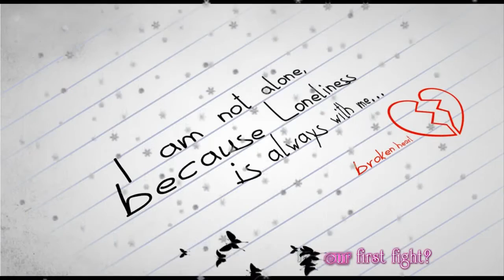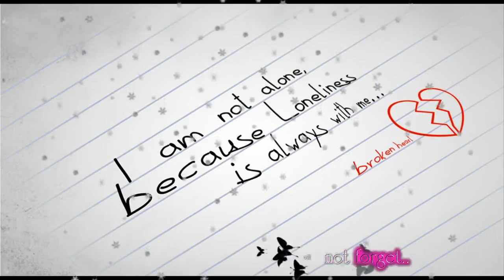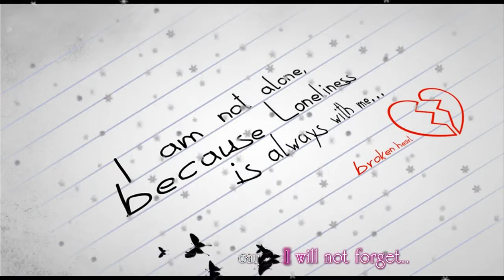[Lyrics] Do You Remember - Lee Chi Hoon